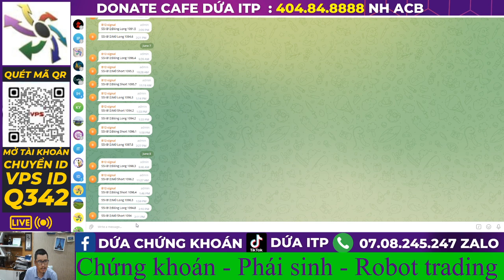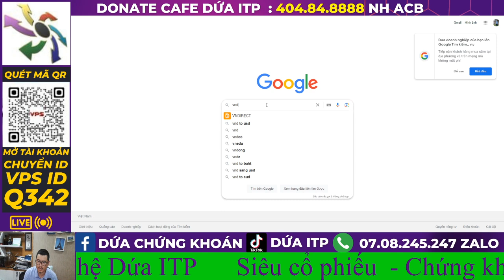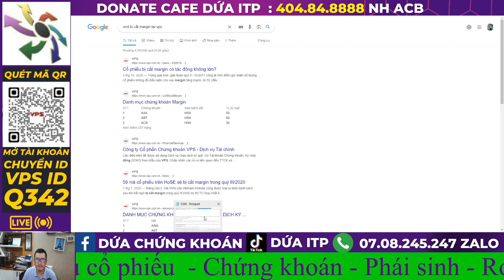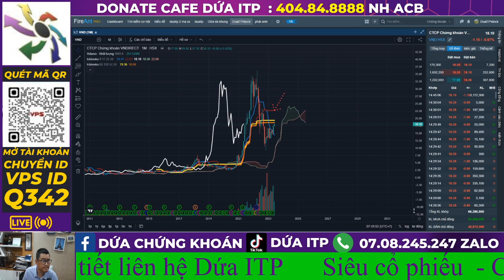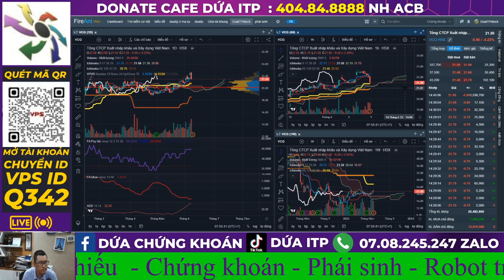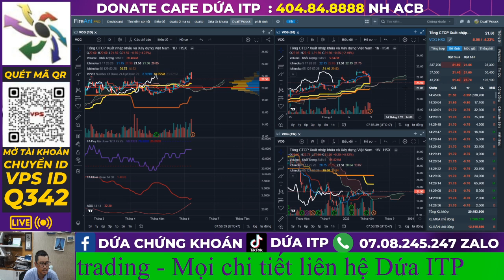Bản tin chứng khoán trước giờ giao dịch : Thuyết âm mưu I Tâm lý cướp hàng | Dứa ITP